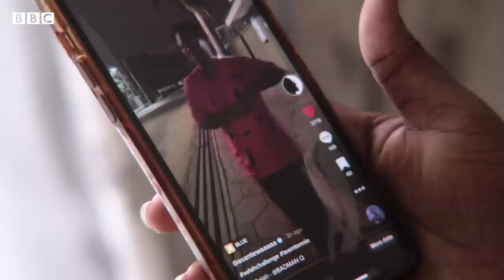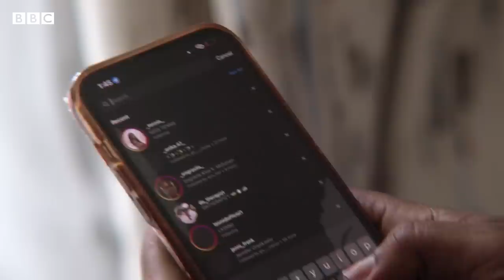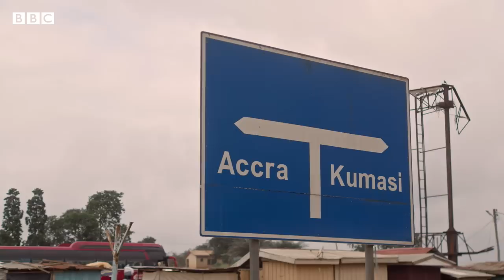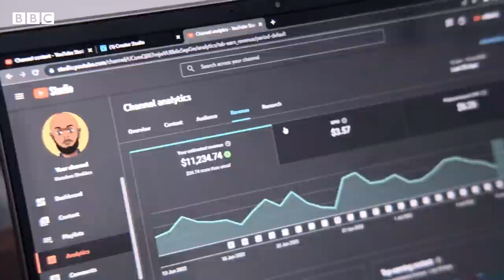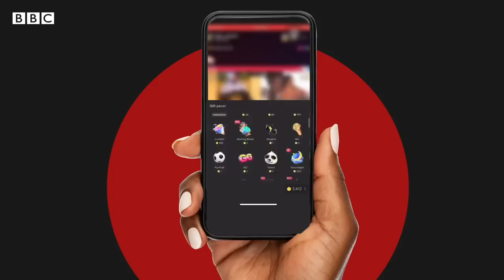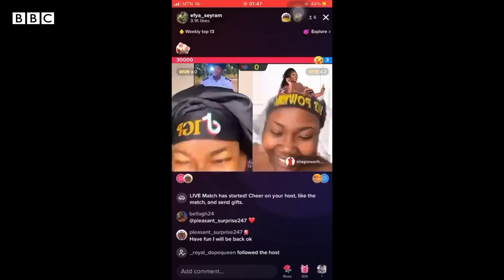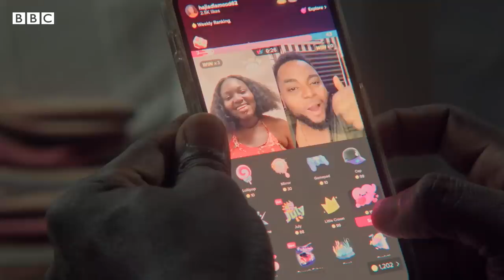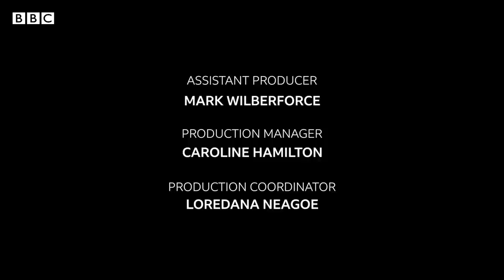Social Media Money in Ghana (Documentary) - BBC Africa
A viral cocktail of soaring unemployment, better broadband speeds, and a hungry online audience, has given three Ghanaian social media content creators their start.

Social Media Money goes behind the filters of Martina Dwamena 'Asantewaa', Bernard Kwadwo Amoafo 'Kwadwo Sheldon' and Paa-Kwesi Adapoe, to find out the highs and lows of making money online.